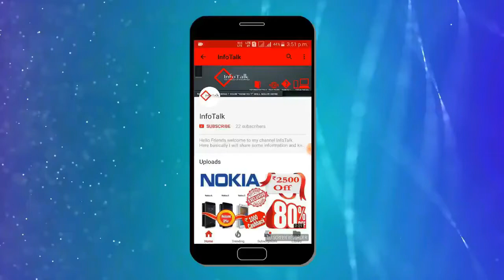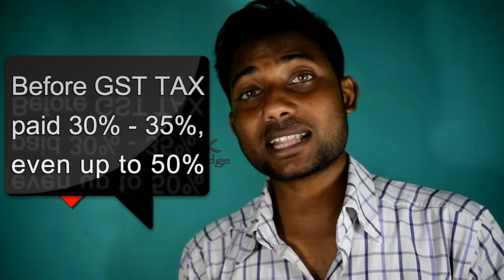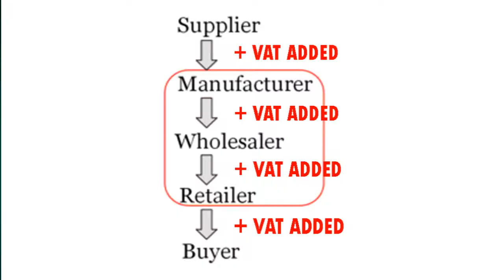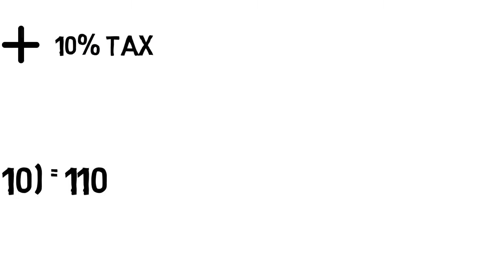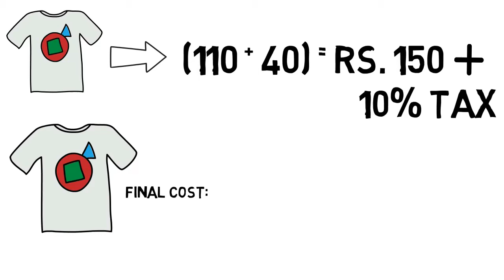What is GST | Goods and Services Tax (GST) |Easy explanation GST in Hindi | 1st July 2017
What is GST | Goods and Services Tax (GST) | Explanation GST in hindi with easy examples which already launched on 1st July 2017. In this video I explained most of the queries regarding GST with easy examples. So if this video will help you, then please HIT the like button  and share among your friends and for more this kind of informative videos don't forget to SUBSCRIBE my channel InfoTalk.

11. Finally Nokia's Sweat, Dust & Water resistance  Earphones for Nokia 6, Nokia 5 & Nokia 3 is coming.
12. Name of the cities, final price and new launch date of Nokia 6, Nokia 5 & Nokia 3